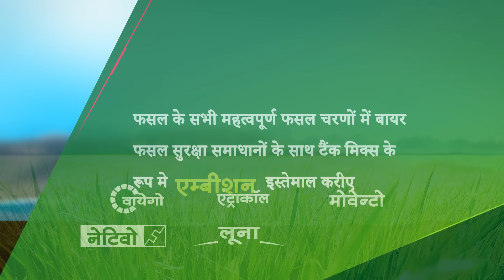Plant Activator: एम्बीशन के साथ बने अपने मर्ज़ी के राजा | Bayer Crop Science India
बायर द्वारा निर्मित एम्बीशन एक क्रॉप परफॉरमेंस एनहांसर है जो फ़सलो की वास्तविक क्षमता को उभरता है। इसका प्रयोग फसल के किसी भी अवस्था में किया जा सकता है। आप भी इस्तेमाल करें और अपने फ़सलो को बनाये बलवान।

Ambition from Bayer is a crop performance enhancer that unleashes the true potential of crops. It can be used at any stage of the crop. You also use it and make your crops strong.